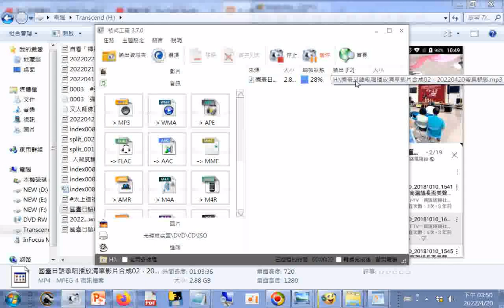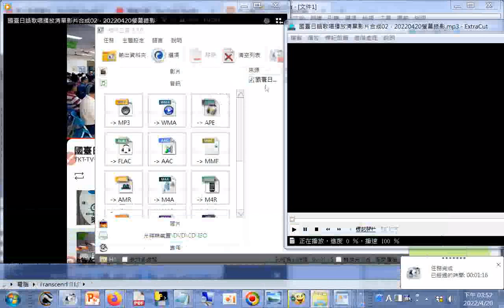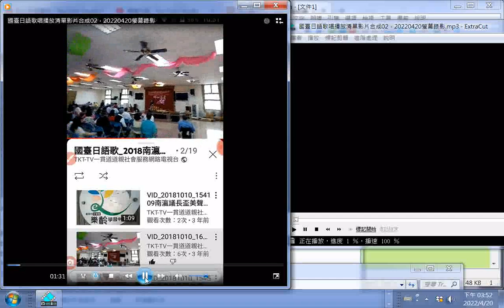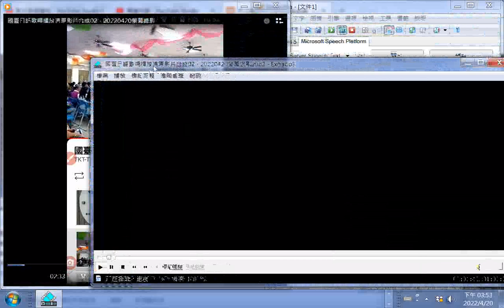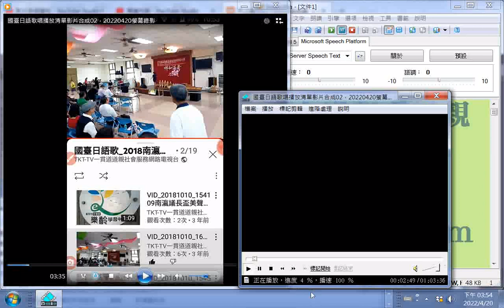20220420利用#格式工廠程式轉影片產生MP3聲音檔__歌唱#月津港(臺語版)